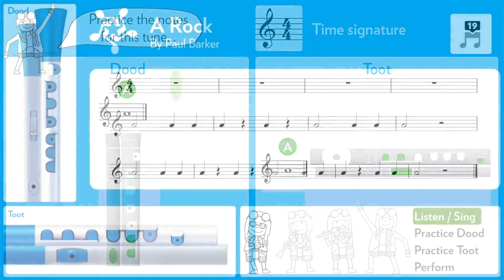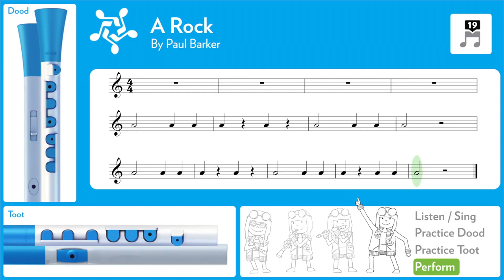Tune 19: A Rock PLAY ALONG VIDEO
Play along with music from the WindStars 1 curriculum for the NUVO Dood and Toot instruments!

0:11 Practice Notes
0:28 Listen/Sing
0:58 Practice with Dood
1:28 Practice with Toot
1:57 Perform